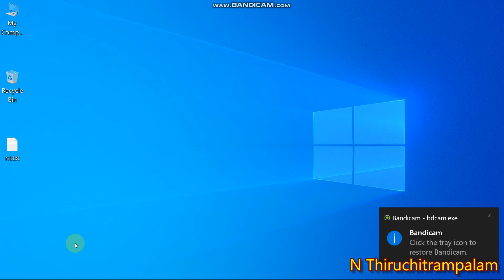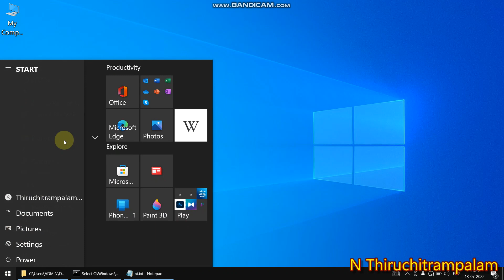Command Prompt - 7 time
Command Prompt - time